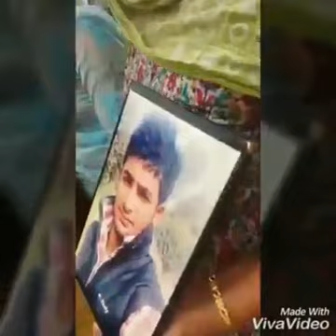Maa Da Dukh | Latest Punjabi Songs 2018 | Deep Kang Bathinda | Kalam De Bol